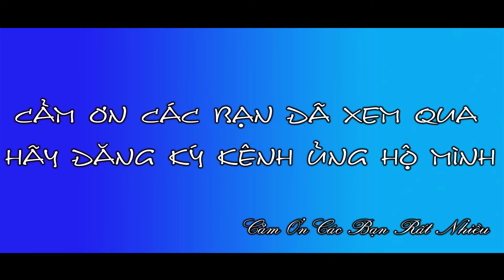MÚA LÂN lên Mai Hoa Thung Hay Nhất : LSR NAM HOA - GIẢI LÂN SƯ RỒNG BÀ RỊA VŨNG TÀU 2020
LSR Nam Hoa biểu diễn múa lân tại Quảng Trường TP Bà Rịa Vũng Tàu